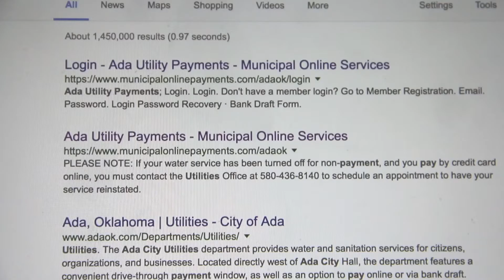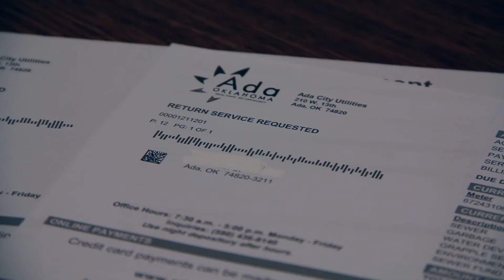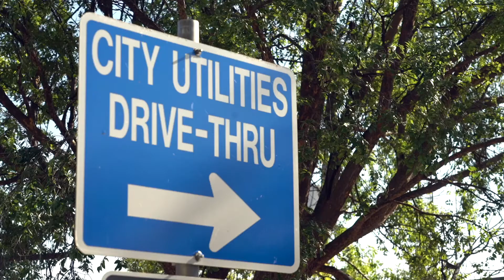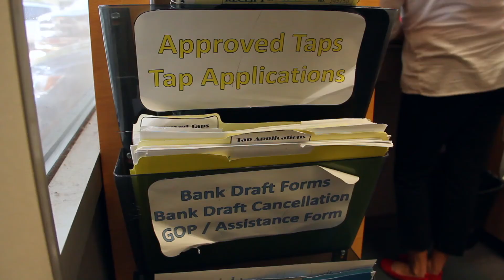"Pay The Smart Way"